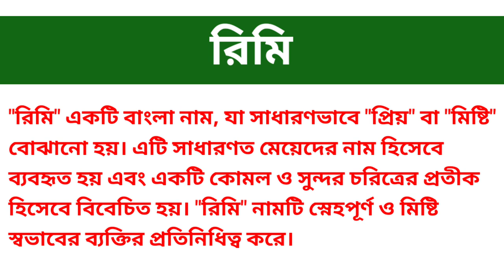রিমি নামের অর্থ কি || Rimi namer ortho ki || Rimi name meaning in Bangla